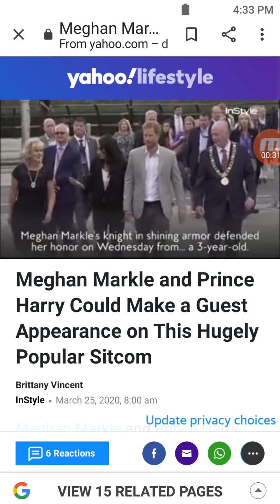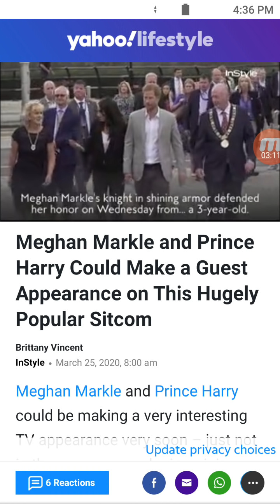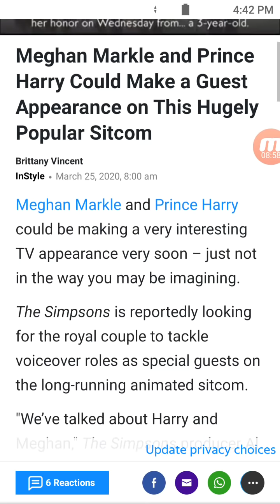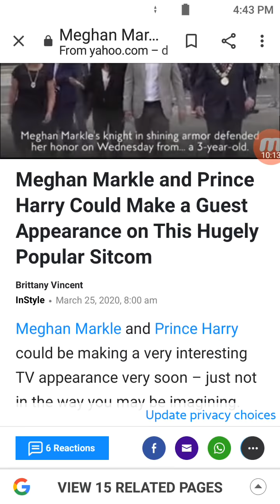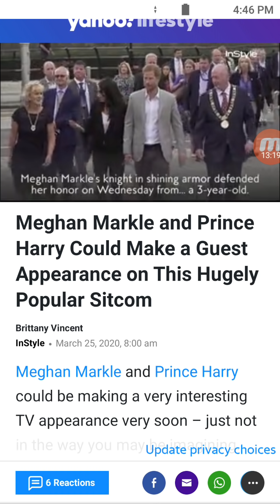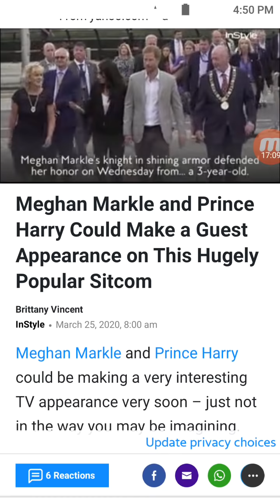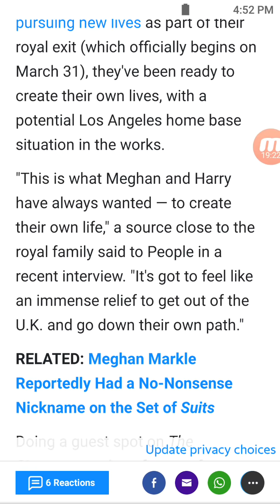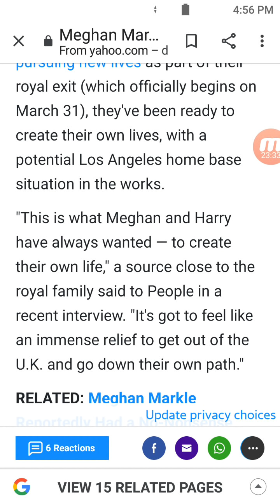Voicing Meghan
Let's chat about Meg's potential upcoming gigs in voice over work. Laughable. Becoming a Royal Family member to voice over work in Hollyweird at 40plus.
*My opinion only, gossip etc
*Freedom of speech USA
*Do your research please
THANK YOU SO MUCH FOR BEING WITH ME HERE!
let me know your out there: comment your thoughts!

Photos: Getty Images posted all over the web

Just sharing my thoughts on some silly Meg's PR news to keep her relevant